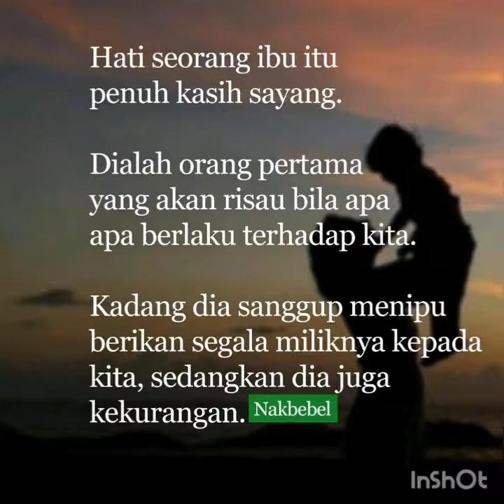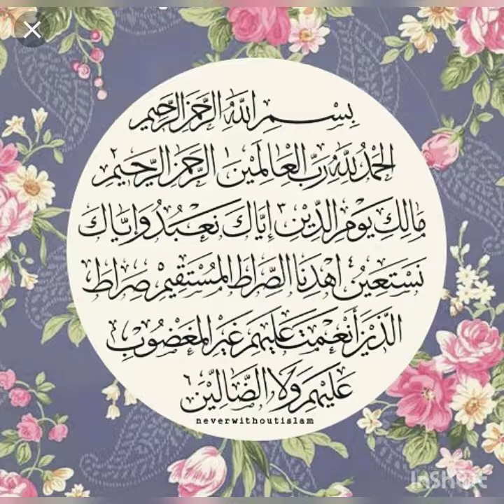Apek @ Azzua Dalam Kenangan Al Fatihah {Muhammad AzzuAidiel Adha}14/5/2000~3/11/2018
Al-Fatihah. Mmg sukar tuk ibu lupe kn kamoo wahai ank ku...knp terlalu awl ko pergi tglkn ibu...Maafkn ibu andai ade kekurangan mase adenye hayat kamoo di sisi ibu😭😭😭tunggu ibu disane nnt ya... insyaallah..ibu terlalu menyayangi kamoo dil...dunia maupon diakhirat..